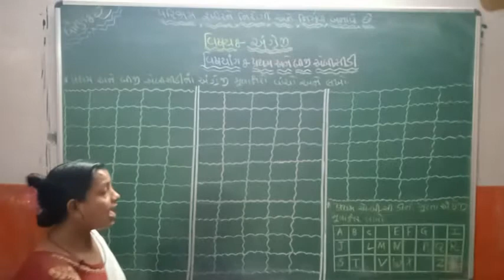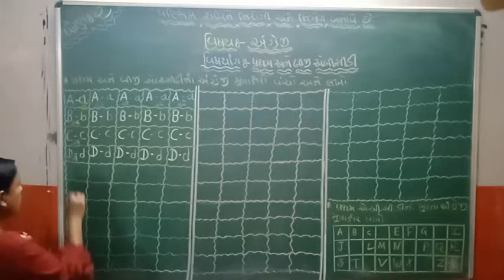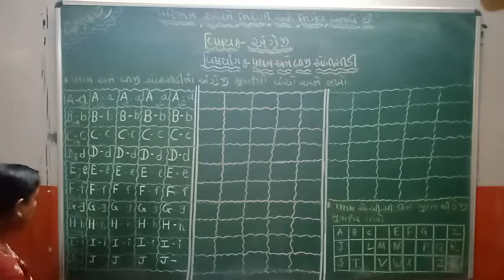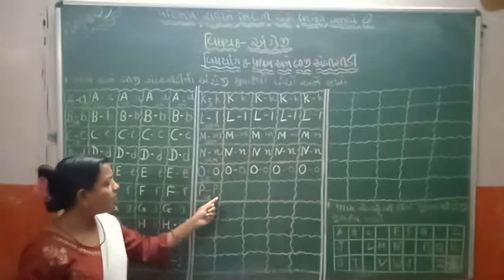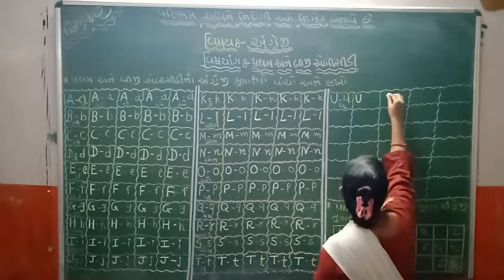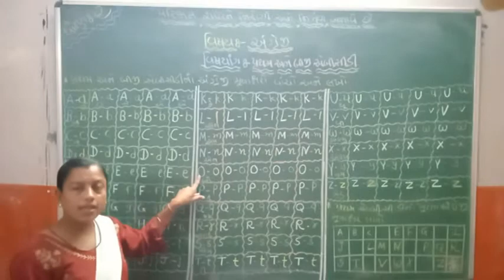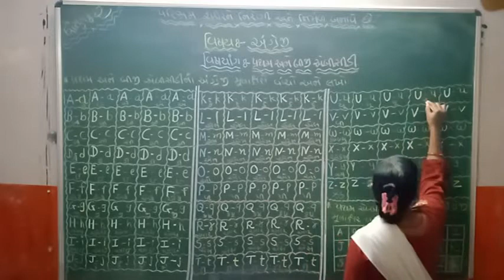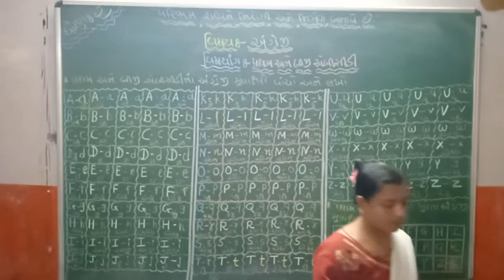ધોરણ:-૨ વિષય:-અંગ્રેજી વિષયાંગ:- પ્રથમ અને બીજી એબીસીડી